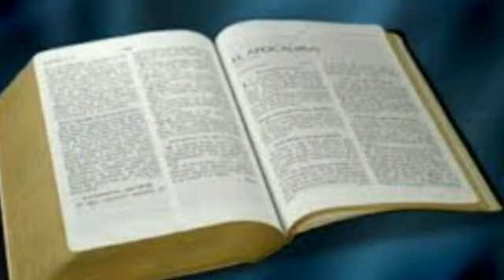EL ayuno, que sentido tiene? Lunes 18 de enero 2021. P. Elvin De Los Santos Montero.